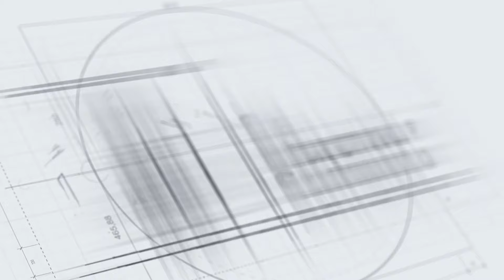Experimenteren met een roze decoratieve afwerking voor een aankomend project | Stucvlog #51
Binnenkort zal ik starten met een nieuw project waar ik een lange wand zal gaan voorzien van een roze decoratieve afwerking. Om de klant wat keuze te geven heb ik wat roze product opties ingekocht en zal in deze video er wat mee gaat experimenteren. Ik gebruik in deze video de producten Marmorino KS, Florenzia en Celestia van Novacolor.
Music from Uppbeat (free for Creators!)